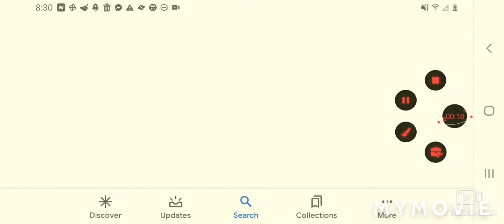I'm making a cartoon!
This cartoon is not public it's just for my channel